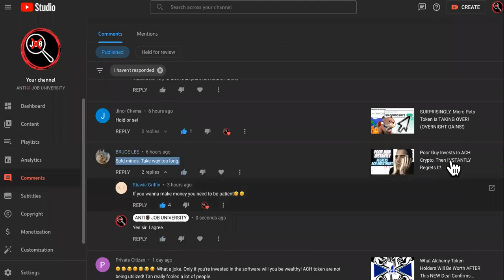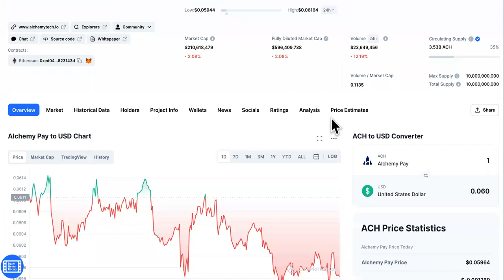Troll Sells ACH Crypto Before 2022, WATCH What Happens Next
ALCHEMY PAY ALTERNATIVE WITH FAST PROFITS- Text " DROP SERVICE " To For Instant Access To The Mastermind + Godfather Of Drop Servicing Course.

0:00 Ach Crypto Price Prediction
1:15 ach Price
1:45 Alchemy Pay
3:33 Ach Price Prediction